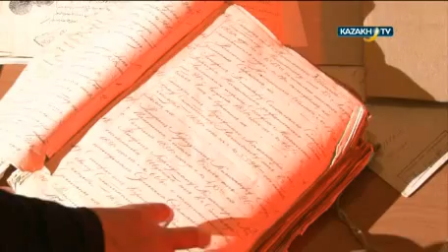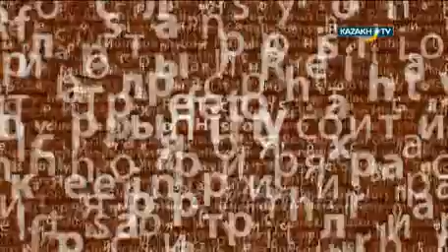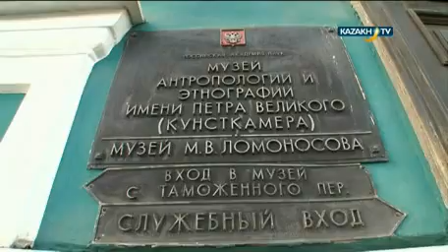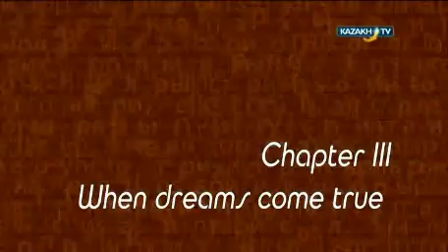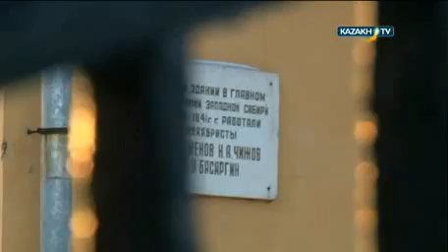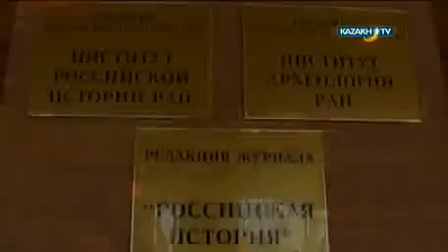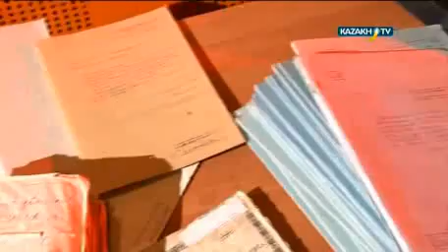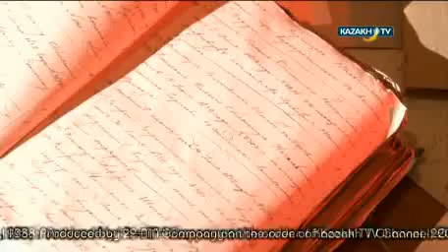Кенесары ханның өлімі. Құмсағат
«Мен түс көрдім.. Өз ажалымды көрдім...Сондай-ақ, кесілген жүзі таныс көптеген басты көрдім. Оларды найзаға түйреп, бас базардың ортасына қойыпты... Менің басым Қоқанд ханына бұйырмапты. Менің басымды Николай патшаның өзіне жеткізу үшін алып бара жатыр екен. Оны Қысқы сарайға қоймақшы екен. Ол басты көптеген адамның тамашалағанын және «бұл бас кімдікі? деп айтысып жатқанын көрдім. Біреулері дала қарақшысының басы десе, екіншісі халық көсемінің басы, ал үшіншісі таққа таласқан Абылай немересінің басы деп өз болжамдарын айтып жатты». Ілияс Есенберлиннің «Хан Кене» кітабынан үзінді
Әрине, бұл аңыз. Ханның өлімі, жалпы оның өмірі туралы әфсана көп. Бірақ ең құпия сақталып келгені  - хан сүйегінің қайда жерленгені. Арада қаншама уақыт өтсе де, бұл оқиғаның құпиясы әлі шешілмеген. Дегенмен, бастапқыда барлық жол Омбыға апарады.
- Едіге. Батырлар жырының қаһарманы. Құмсағат
- Бақыт тұмары. Кенесары хан. Шәмшия Есқара. Елден ерек
- Үнді тағына отырған қыпшақ қызы. Құмсағат